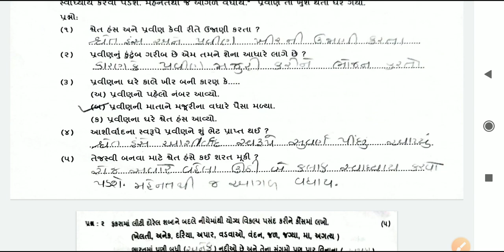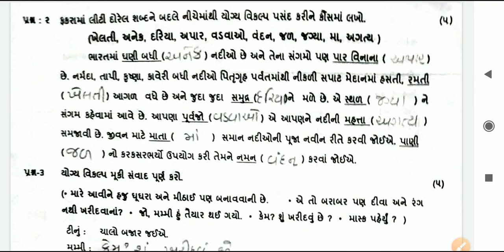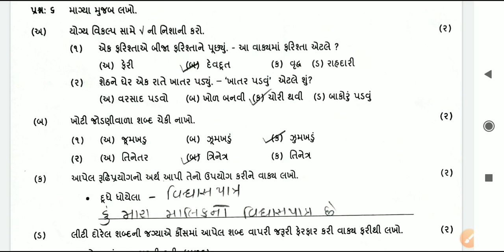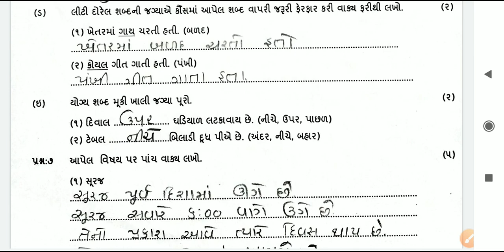std-4 guajrati paper solution